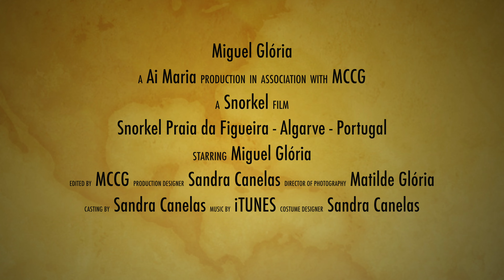02 08 2016 Snorkel Praia das Furnas